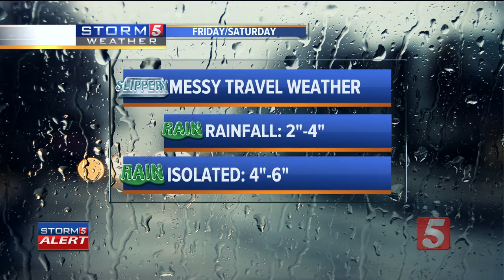Wet Start For Holiday Travelers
Holiday traffic was a bit more complicated in the Mid-State by rain, heavy at times, and the potential for flash flooding. Storm 5 Titan went out on the roads to check it out.